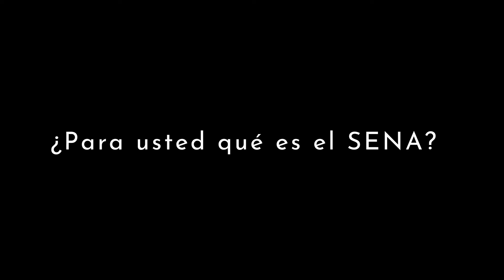El pilar de la renovación Clara María García Cruz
En nuestra sección el Pilar de la renovación tendremos como invitada a Clara Maria Garcia Cruz coordinadora académica del Centro para el Desarrollo Tecnológico de la Construcción y la Industria